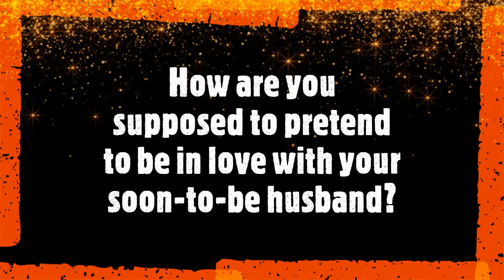Egocentric (A Wattpad Romance)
★ A Wattpad Romance Novel ★

Available NOW!

The night that I met Drew Rush was the same night I got engaged - specifically to him.

When I found out my father suffered his seventh stroke in three days the doctors broke the devastating news that he wouldn't live to see the end of the month,  but I didn't know that would mean I would have to sport a oversize, ugly rock on my ring finger until his last dying breath.

Drew Rush is Manhattan's top divorce attorney. I hadn't seen his face plastered on numerous billboard's across New York like everyone else claimed to have, his promise to put the happiness back in your life was his ode to his success. But, upon meeting Drew Rush at the foot of my father's death bed and having him nonchalantly slide a crystal ball onto my ring finger I was anything but happy.

Last week I was attending my best friend's bridal shower and now I'm planning my very own bachelorette party for a marriage that is a complete and utter hoax.

But the more time I spend with Drew Rush, the more the egocentric asshole in him shines through. How am I supposed to pretend to be in love with someone who's supposed to be my fiancé?